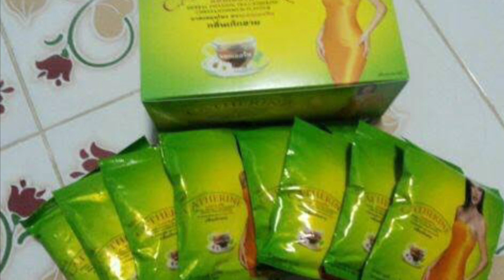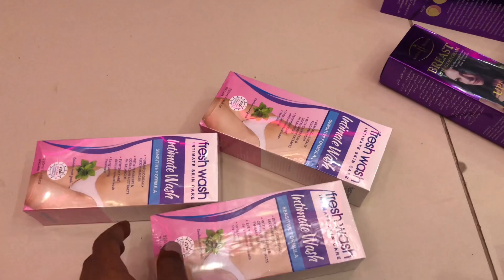Marabtaa timahaaga iney dhawarka kutagaan mudo bil iyo bar gudahood hubal intan hadaad marsatid wa